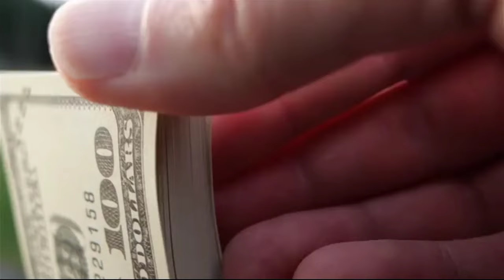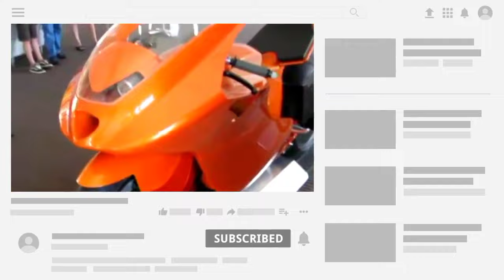The Most Expensive Bikes In The World 2022